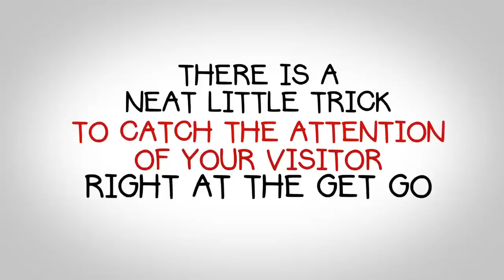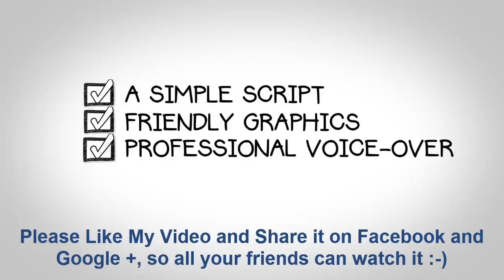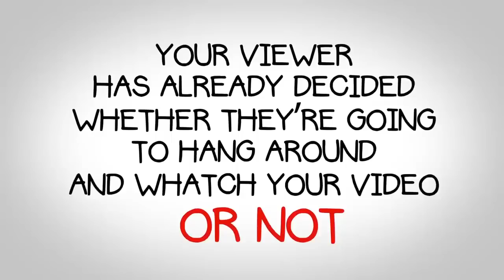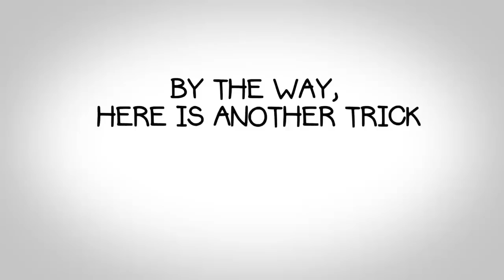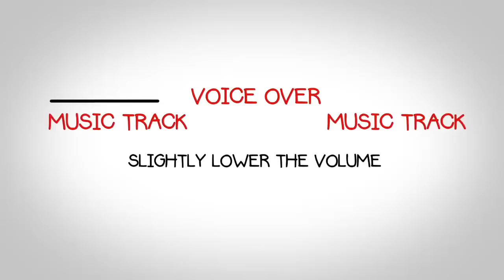How To Create A Perfect Whiteboard Animation Video - Full Tutorial & FREE Power Point Template 2021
If you want to learn How To Create A Whiteboard Animation Explainer Video, This is a Full Tutorial & We'll Give You A FREE Power Point Template - GO HERE TO GET IT FREE
Hope you liked my after effects tutorials about creating whiteboard animation explainer videos using free after effects templates. To download for free the best free after effects template, JUST CLICK THE LINK ABOVE and create an explainer video with whiteboard animation in minutes.

The free after effects template comes with an easy to follow after effect tutorial.

Explainer videos refer to brief marketing videos utilized by corporations, brands and online companies to clarify how a service or product functions, in an entertaining and simple manner with specific marketing purposes towards targeted audiences. These videos can be created in diverse styles, depending on brand’s service or product’s nature and the creation of their intended interest group and my after effects tutorial was mostly about whiteboard animation.

The most well-known explainer video styles are:
- Character animated video: otherwise called cartoon style, it is a standout amongst the most prominent video styles. Narrating assumes the real part in this style and the music, sound effects and colorful animation catch the attention of viewers rapidly. Specially crafted whiteboard animation characters are made to bring personality and emotion to a brand.

-There is also the Whiteboard Animation explainer video that was made by a craftsman who drew on a real whiteboard, while being recorded by a camera. These days, these features have gotten to be completely computerized, yet attempt to reproduce the excellent system; some firms chose to go further, including 2D character movement and enhancements. Because of its instructive nature, these features are capable of clarifying complex data effortlessly. Using after effects templates, and after watching some after effects tutorial, you can use after effects software to create a whiteboard animation explainer video. Here you can download the best free after effects templates.

Motion graphics is also another style of explainer video and is the craft of bringing new life into visual computerization via motion. This explainer video style utilizes illustrations components like patterns, shapes and colors to pass on a message through an exquisite development. Just like whiteboard animation, motion graphics is a proficient style to explain dynamic or complex ideas in an intelligible manner. Using after effects templates, it is easy to create whiteboard videos and white board animations for your clients. My after effects tutorials will help you use after effects software and edit your after effects templates really easily.

Differencing from the past animated explainer videos, there is the live action that is among the styles where everything is recorded with a genuine camera utilizing genuine on-screen actors, getting to be basically a short film with advertising purposes.

This style is the decision of organizations that seek after the building of an individual association with their audience. Other styles of explainer videos are screencast video and Claymation. Examples of explainer video include; Mably, Dollar Shave Club, PooPourri, Mint, Chaatz, Air BnB, Spotify, Heinz, Verizon: Detective Test Man and TradeIndia.

Hope you enjoyed my after effects tutorial, and now go ahead and download the whiteboard animation explainer video free after effects templates. to get it for FREE